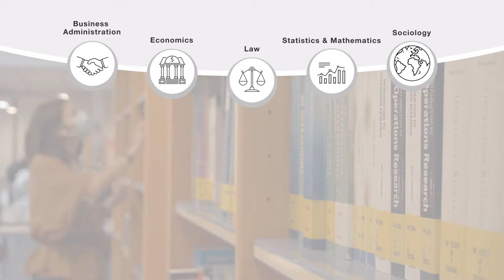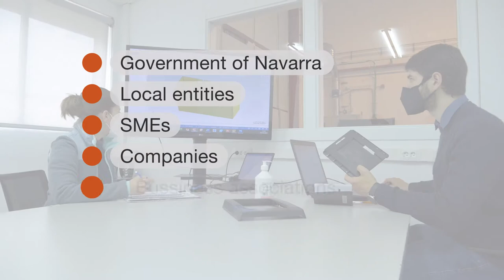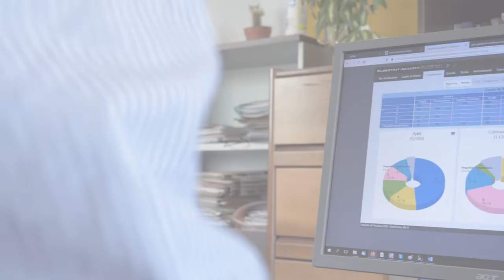INARBE, leading the way in tackling company, economy and law challenges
INARBE is the Institute for Advanced Research in Business and Economics of the Public University of Navarra. It analyses the strategies and policies of the different economic agents and studies how to ensure that economic decisions are taken that lead to greater economic and social welfare.
In continuous communication with the economic and social environment, INARBE researches from the fields of business, economics and law, as the current challenges, in a process of ecological and digital transition, require a multidisciplinary analysis.